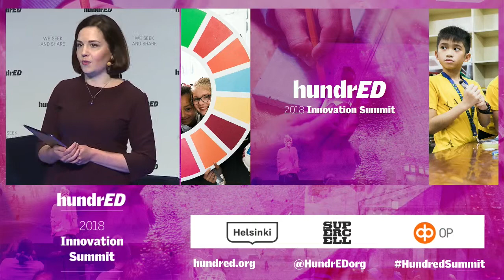The Future Of Education - The Finnish Way | Sanni Grahn-Laasonen | HundrED Summit 2018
We seek and share inspiring, impactful, and scalable innovations in K12 education. Find the world’s most inspiring K12 innovations and get involved with our buzzing global community